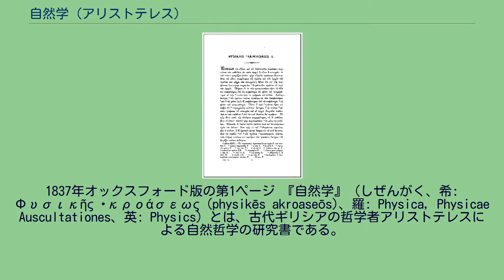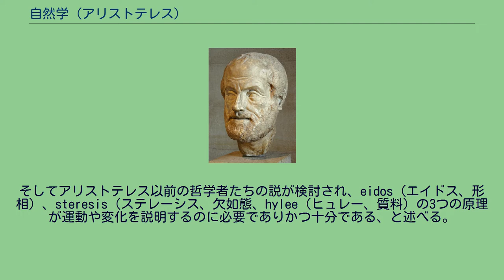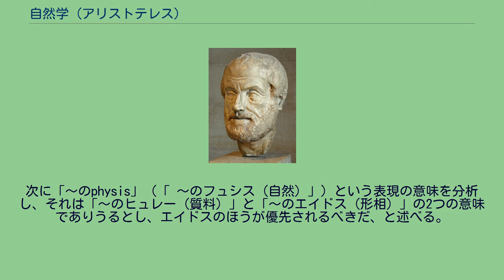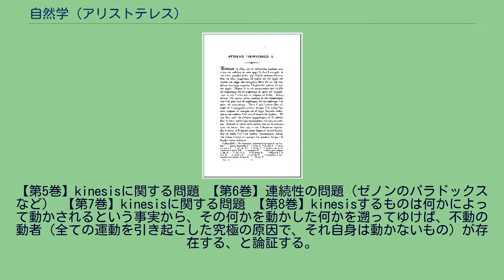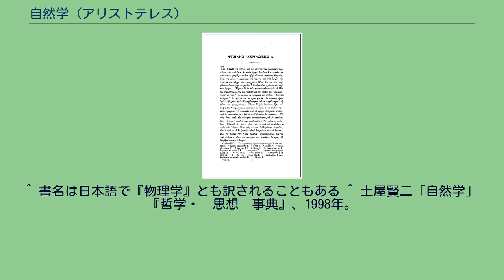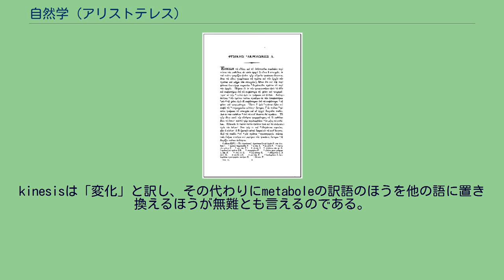自然学 (アリストテレス)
1837年オックスフォード版の第1ページ 『自然学』（しぜんがく、希: Φυσικῆς ἀκροάσεως (physikēs akroaseōs)、羅: Physica, Physicae Auscultationes、英: Physics）とは、古代ギリシアの哲学者アリストテレスによる自然哲学の研究書である。
アリストテレスは、「万学の祖」と呼ばれ、様々な領域の研究を行った傑出した哲学者であり、自然学的な研究も数多く残しており、現代の天文学、生物学、気象学などに相当する領域でも研究業績を残している。
この『自然学』はそうした自然学研究群の基礎を構成し、なおかつアリストテレス哲学の中でも重要な位置を占めている。
本書は全8巻で構成されており、第1巻から第2巻までは原理についての論述、第3巻では運動と無限なものについて、第4巻では場所、空間、時間について、第5巻から第8巻では運動と変化について考察されている。
自然を研究する上でまず一般的な原理に基づきながら徐々に個別な対象を分析している。
全8巻から成る。
第1巻（自然学の領域と原理の概説） 第2巻（自然学の対象と四原因） 第3巻（運動、無限） 第4巻（場所、空虚、時間） 第5巻（諸運動の分類） 第6巻（分割と転化、移動と静止） 第7巻（動者） 第8巻（第一動者（不動の動者）と宇宙） 【第1巻】 kinesis（キネーシス、“運動”）やmetabole（メタボーレ、変化）が可能であるためにはどのような原理が必要なのか、という問いが立てられる。
そしてアリストテレス以前の哲学者たちの説が検討され、eidos（エイドス、形相）、steresis（ステレーシス、欠如態、hylee（ヒュレー、質料）の3つの原理が運動や変化を説明するのに必要でありかつ十分である、と述べる。
【第2巻】 ここでアリストテレスは自然学の対象と方法を規定する。
まず自然物を「運動や静止の原理をそれ自体のうちにもつもの」と定義する。
次に「〜のphysis」（「 〜のフュシス（自然）」）という表現の意味を分析し、それは「〜のヒュレー（質料）」と「〜のエイドス（形相）」の2つの意味でありうるとし、エイドスのほうが優先されるべきだ、と述べる。
そして、ヒュレーとエイドスからなるものとして自然物を研究するのが自然学だ、とする。
また原因という概念が分析される。
原因の中でも基本的なものとして質料因、形相因、目的因、始動因の4つを挙げ（四原因説）、さらに、派生的なそれとして付帯原因、偶然などにも言及し、自然学というのは上記基本的原因のすべてを解明すべきだ、と述べる（なお、目的因を認めないような機械論的考え方には反対する）。
【第3巻、第4巻】 運動の概念と、それに関係する連続・無限・場所・空虚・時間等の概念について考察する。
【第5巻】kinesisに関する問題 【第6巻】連続性の問題（ゼノンのパラドックス など） 【第7巻】kinesisに関する問題 【第8巻】kinesisするものは何かによって動かされるという事実から、その何かを動かした何かを遡ってゆけば、不動の動者（全ての運動を引き起こした究極の原因で、それ自身は動かないもの）が存在する、と論証する。
アリストテレスが本書で展開した世界観は古代ギリシア・ローマ時代、さらにはラテン語に翻訳されヨーロッパの中世でも学ばれ、学問の基礎づけに用いられ重用された。
16世紀中葉に太陽中心説がコペルニクスによって提唱され、その説が検討に値する学説だと人々に認知されるにつれ、地球中心説に基づいていたアリストテレスの宇宙論に深く結びついていた彼の運動論も少しずつ疑問視されるようになっていった。
古代ギリシアでもアリストテレス以外にも自然を考察の対象とした哲学者はいた。
先行者らの中には機械論的な自然観を唱える者もいた。
だが、アリストテレスはそうした自然観の問題点を見据え、それを超えたものを提供する。
アリストテレスは、自然物はそれ自体が運動または静止の原理を内包している、としている。
木や石や水などといった自然物の中でも、それ自体によって存在するものと、外部の原因によって存在するものがある、と区別しており、それ自体で存在するものはkinesisと静止の原理を備えている、とした。
自然哲学における原理とはkinesis（キネーシス)であるとする。そして実体についてのkinesisとは生成と消滅であり、分量につ...